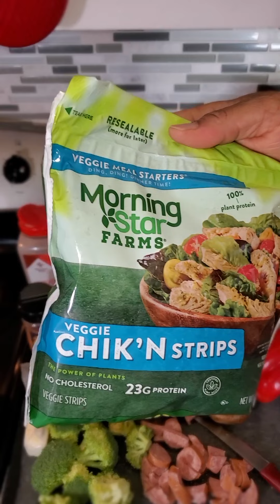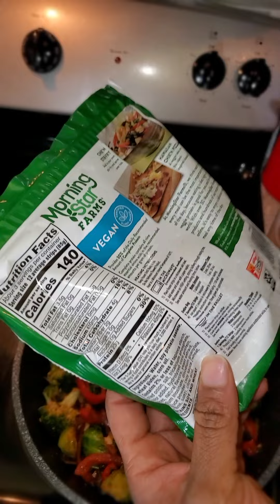Veggie Stirfry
Stay Blessed Family💞
If you are interested in trying out our Gourmet Seasoning and 🔥Hot Sauce please go to our
We also, have a Digital Cook📖 for $20
Manual Cook📖 Available for $35

Follow me🚶‍♀️on
Beauxraescajun_quisine
Beaux Raes Cajun Quisine
Face📖 Business Page

If you are in the mood to Shop please shop my online store 👔
Squash Anderson Frugality Shop,llc

Let's Cook, Let's Eat, Everybody Repeat It's Vittle's Time🔥💞💋